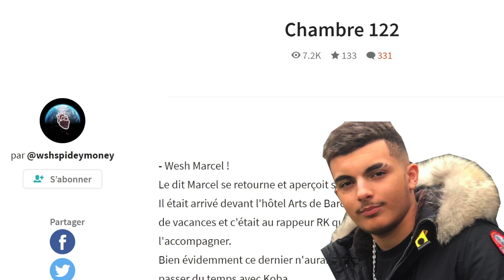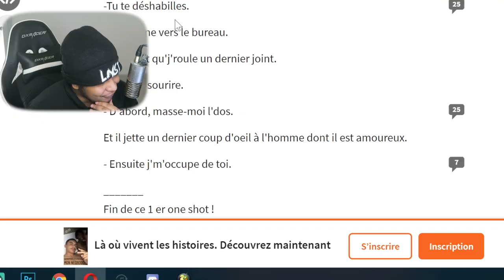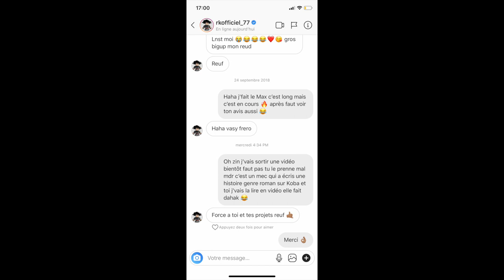C'EST QUOI CETTE HISTOIRE ENTRE KOBA LAD ET RK ?! 😂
Lecture d'une fan-fiction délirante qui met en scène RK et KOBA LAD qui sont devenu gay !
TOUT LES JOURS EN LIVE: YouTube 18h - 19h
Si tu veux m'aider à continuer les premières écoutes, playlist.. regarde une pub sur mon Utip
T'es un rappeur, t'as un budget (€) et tu souhaites passer sur ma chaine?